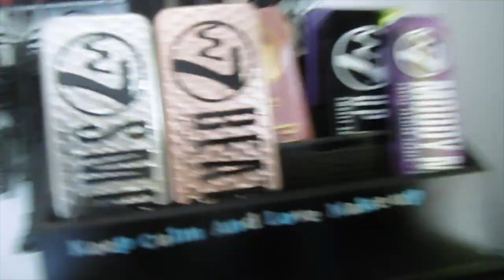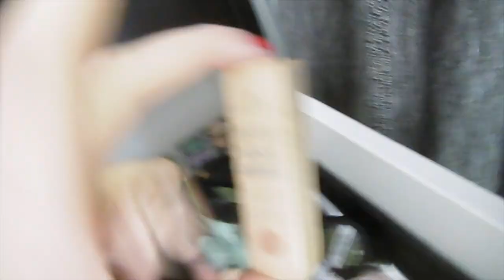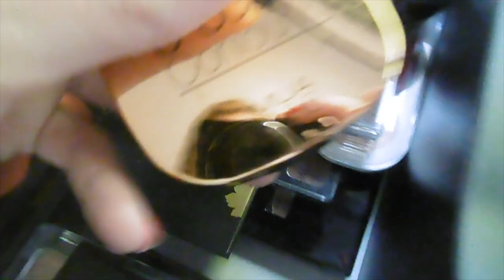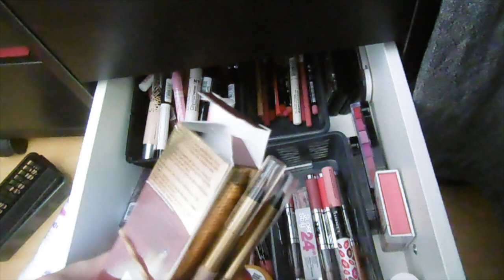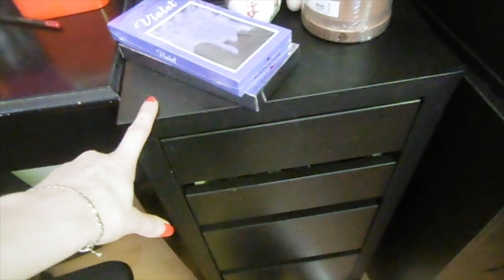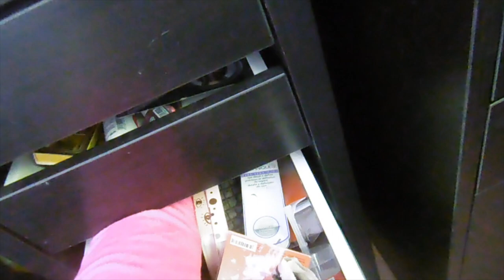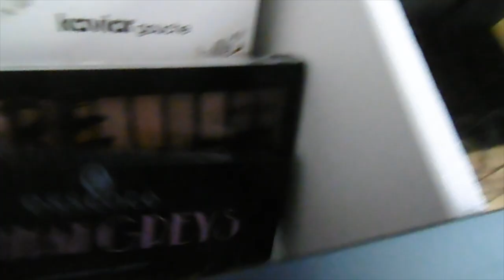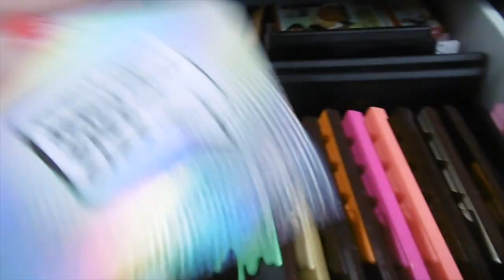mijn make up stash ingedeeld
Ik laat zien hoe ik mijn make up stash heb ingedeeld.